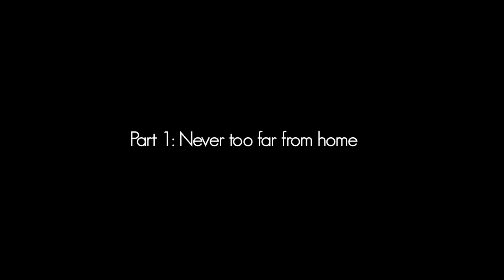Miami Horror - Making Of Album 2 (Part 1)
A sneak peak to the Miami Horror writing and recording album 2